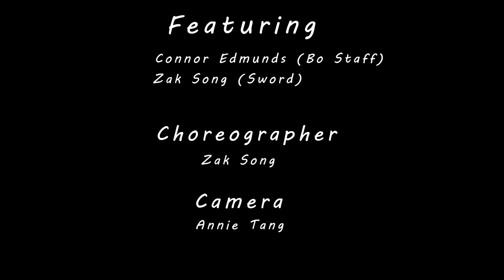Bo Staff vs Sword - Kung Fu Comedy Short Film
Welcome to join Master Song Kung Fu Online Courses for more training tutorials
Please take care & keep healthy 😊